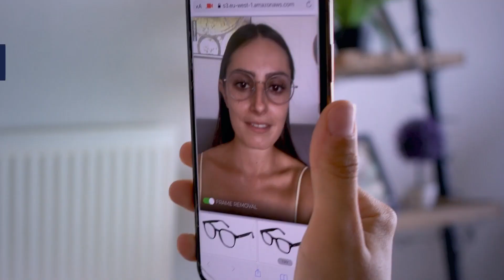Fittingbox - 2022 Wrapped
What a year 2022 have been!

The virtual try-on revolution is here more than ever:
    - 120 Million Virtual Try-Ons in 2022
    - +23% compared to 2021
    - 3.8 VTO per second performed everywhere in the world
    - More than 135k references in Fittingbox's database